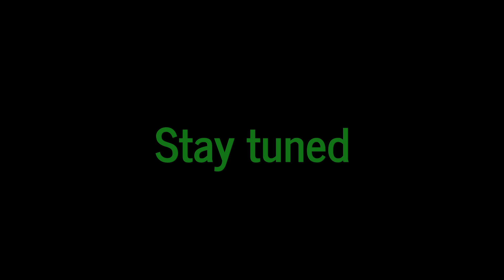Argentina Vs Brazil - Cats Copa América 2021 Final Prediction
This wise Zen-Cat predicts the result of the Copa América 2021 final match between Brazil and Argentina. The winner wins.
The cup of the team she lifts up to eat the food below is going to win. Even if she misses one out. Why not watch a cute cat choosing between 2 flags? But... she almost NEVER missed one out... 95% correct